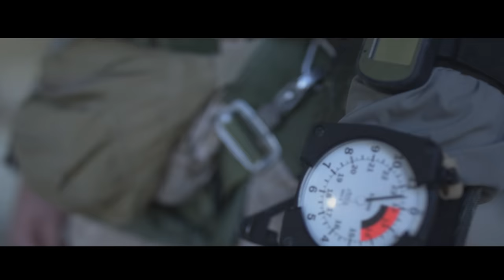Like No Other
Marines with 3rd Reconnaissance Battalion, 3rd Marine Division, III Marine Expeditionary Force, talk about why they chose to become Reconnaissance Marines and their experiences they've had with jumping out of aircrafts with the Utility Tactical Vehicle during Integrated Training Exercise 1-19 at Marine Corps Air Ground Combat Center, Twentynine Palms, California, Nov. 15, 2018.

(U.S. Marine Corps video by Lance Cpl. William Chockey, Cinematography by Sgt. Joshua Chacon and Cpl. Jennessa Davey)